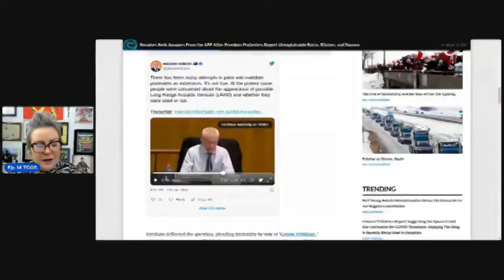Ep. 14: The Carla Gericke Show Wonders About The 'Voice of God' and Other Weapons of War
In this episode, I posit the most dangerous people in the world are do gooders. Global "do gooders" who are deploying heat rays (Active Denial System) and the "Voice of God," an auditory Long Range Acoustic Device against peaceful protesters. I have been warning Granite Staters of the dangers of police militarization since back in 2013, when the Concord PD called "Free Staters, Sovereign Citizens and Occupiers" "domestic terror threats." So wrong! PS: This poll about what Democrats think of Trudeau's Emergency Powers will shock you! (Hopefully!)